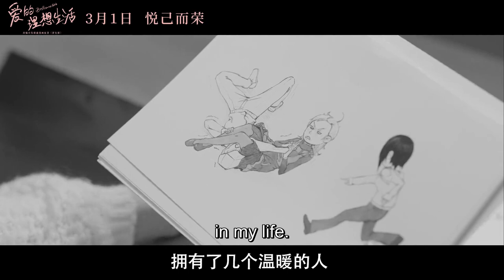🔥Official Trailer🔥Chinese Sex and The City?! Brilliant Girls (Yin Tao, Song Yi, Angel Zhao)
🔥Updating🔥Brilliant Girls / 愛的理想生活——朱德庸漫畫“澀女郎”改編 (Yin Tao, Song Yi, Angel Zhao)---Chinese TV Series
Genres: Love, Romance, Modern, Friendship